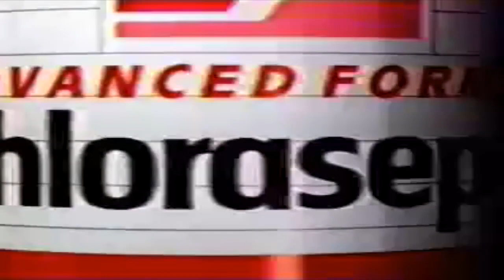The NailTapper - Caressing Christmas - ASMR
JERBERJONES is The NailTapper. Original music by The NailTapper.
Guest submission "where's frosty at"? by Jim Winters
©ⓙ€☈Ⓑ≡ℛⓙ❂ℕᴲϟ